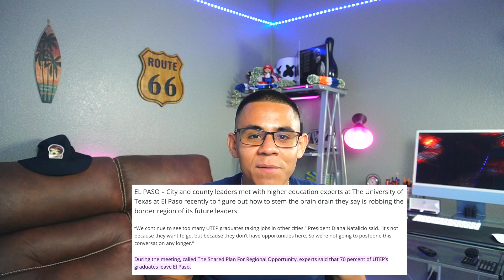Estos Son Los TRABAJOS Y SALARIOS Para Los RECIEN EGRESADOS De UNIVERSIDADES En EL PASO, TEXAS!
Bienvenidos a un video mas en nuestro canal!!!
Cualquier sugerencia es mas que bienvenida. Si te gustaria que hablemos de un tema en especifico dejanos saber! Gracias y nos vemos en la proxima